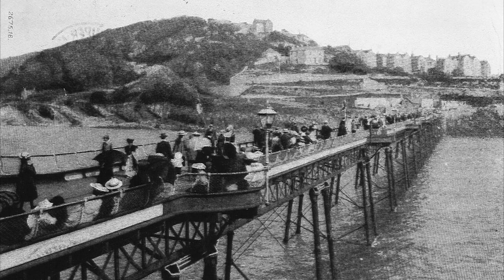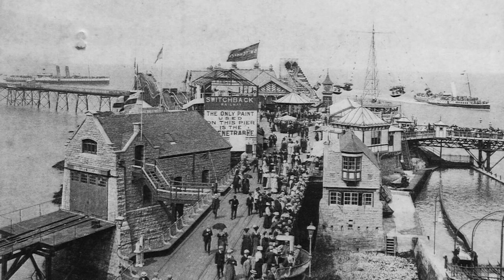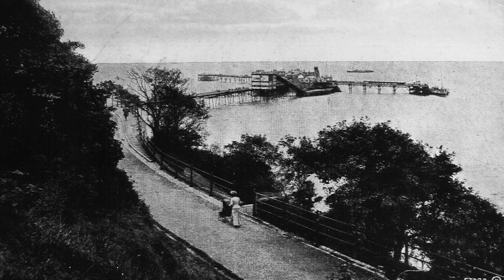A steaming triumph or a decaying wreck?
Birnbeck Pier is held close in the hearts of many residents of Somerset and this tribute to "the old pier" is to honour that.

Black and white photos are courtesy of the Birnbeck Restoration Trust.
All other footage is property of Droning on Somerset designated for use by the charities and organisations supporting the Birnbeck Pier Project.